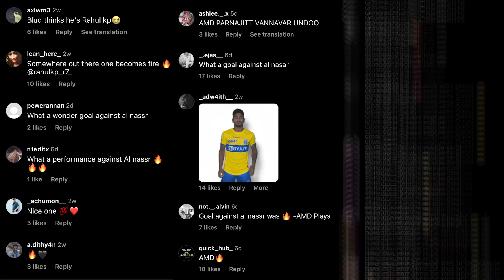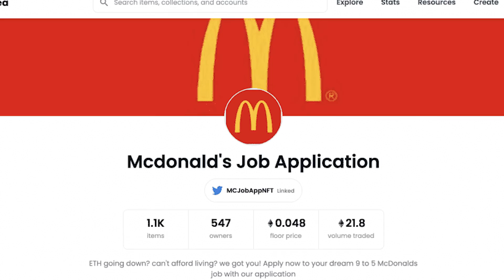THE END. AFC CL ഫൈനൽ ✊️. Can we do it? 🥵